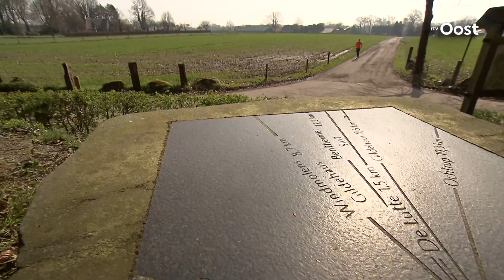Toppers: Recreanten die door RTV Oost nadrukkelijk worden gevolgd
Tijdens de Enschede Marathon wordt een aantal duo's nadrukkelijk gevolgd. Allemaal hebben ze hun eigen verhaal om mee te doen aan het hardloopevenement.